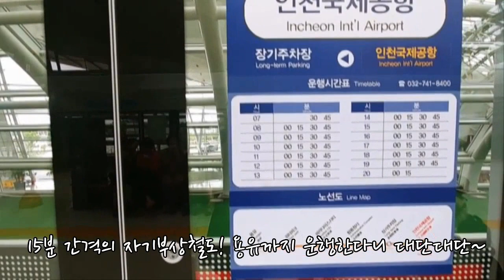[아주동영상]파라다이스시티, 자기부상철도 타고 간다고?!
문화부 기수정 기자=인천국제공항역에서 파라다이스시티까지 좀더 이색적인 이동수단 타고 가길 원한다면 '자기부상철도'를 이용해보는 것도 좋은 방법이다.